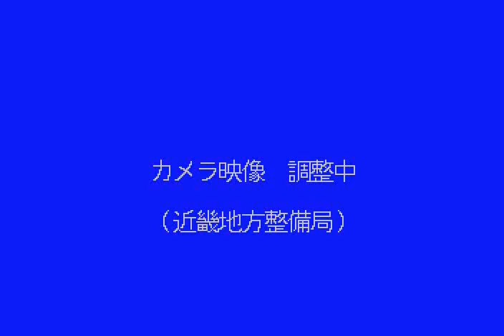掛川 嵐山渡月橋 ライブカメラ (2021/03/14) 定点観測 Kake River Live Camera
掛川 : 嵐山渡月橋／京都府京都市右京区嵯峨中ノ島町